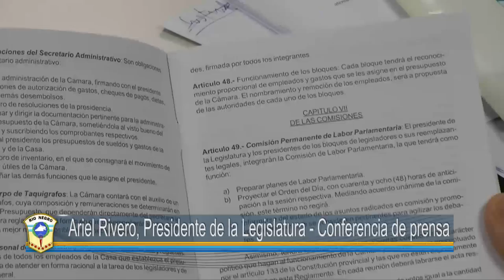Conferencia de prensa Ariel Rivero: Intento de golpe institucional en la Legislatura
Los presidente de cinco de los nueve bloques de Legisladores que posee este Poder, se reunieron auconvocados para realizar una reunión de Labor Parlamentaria, con la única finalidad de destituir al actual Presidente del Parlamento, Ariel Rivero.

A puertas cerradas, luego de prohibirle a la prensa que registrara la reunión, los legisladores Pedro Pesatti, Facundo López, Bautista Mendioroz, Ricardo Ledo, Jorge Ocampo y sus asesores intentan imponer al actual titular del Bloque Frente para la Victoria, como vicegobernador de la provincia, sobrepasando una decisión ya votada en Cámara.

Ariel Rivero en conferencia de prensa expresó “estamos en un gobierno que institucionalmente es el peor de la historia. Tratar de sesionar cuando yo llamé a Labor Parlamentaria para la próxima semana, no respetar la investidura del Presidente de la Legislatura, me votaron ellos con la dos terceras partes de los votos, creo que es una avasallamiento terrible en contra de la institucionalidad de la Legislatura.”